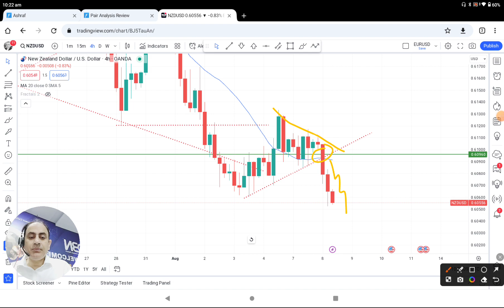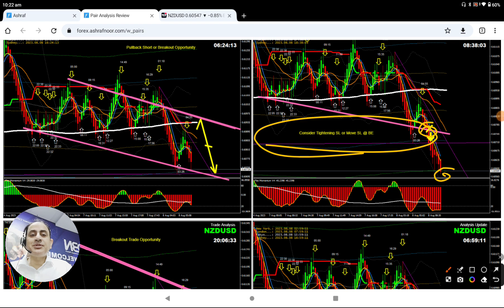LIVE Profit Review | NZDUSD SHORT TRADE